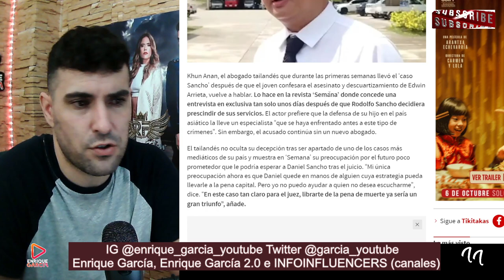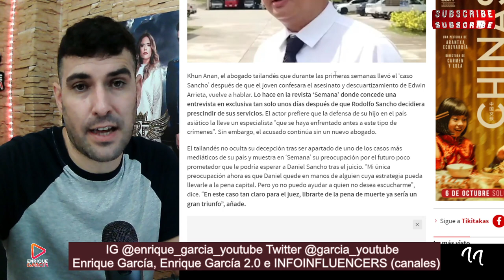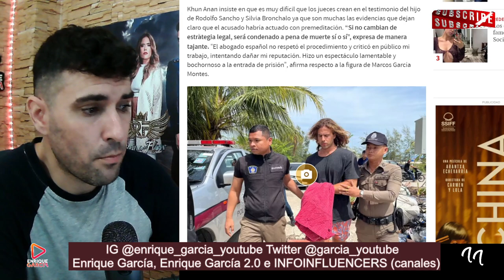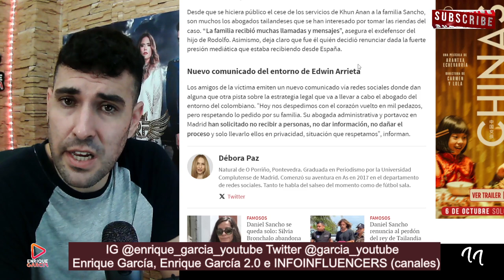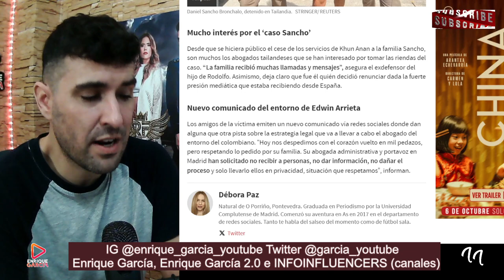El EXABOGADO de Daniel Sancho AFIRMA que habría PENA DE MVERTE para Daniel Sancho en exclusiva